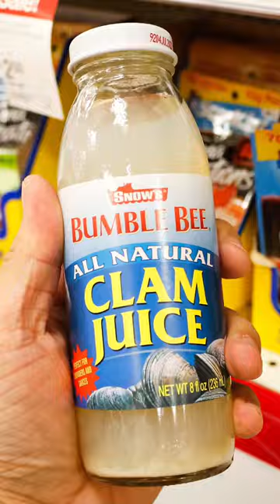This is HUGE news for fans of milk🥛